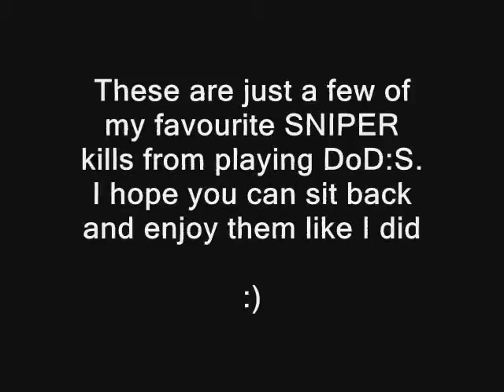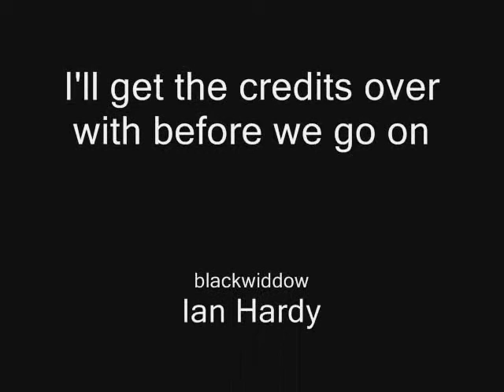Frags 2.0 - DoD:S Sniper - blackwiddow - 2006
dods - dod:s - This is a Day of Defeat: Source sniper movie. All these kills were recorded during a one week period and the video was made back in 2006.

I hope you guys enjoy this movie.

These are some of my most enjoyable sniper kills...

Ian Hardy
blackwiddow: Ian Hardy